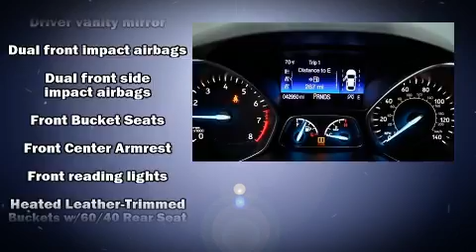2017 Ford Escape Titanium in McKinney, TX 75070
Sensibility and practicality define the 2017 Ford Escape. With fewer than 45,000 miles on the odometer, this 4 door sport utility vehicle prioritizes comfort, safety and convenience. It features a front-wheel-drive platform, an automatic transmission, and an efficient 4 cylinder engine. Turbocharger technology provides forced air induction, enhancing performance while preserving fuel economy. It includes power seats, a built-in garage door transmitter, heated seats, front fog lights, blind spot sensor, an overhead console, rear wipers, and much more. Features such as automatic climate control and leather upholstery prove that economical transportation does not need to be sparsely equipped. Premium sound drives 10 speakers, providing you and your passengers a sensational audio experience. Ford ensures the safety and security of its passengers with equipment such as: head curtain airbags, front side impact airbags, traction control, brake assist, a panic alarm, an emergency communication system, and 4 wheel disc brakes with ABS. Electronic stability control stands out as a technologically savvy innovation, keeping you better connected to the road. It also arrives with a Carfax history report, indicating just one previous owner. Our team is professional, and we offer a no-pressure environment. We'd be happy to answer any questions that you may have. We are here to help you.